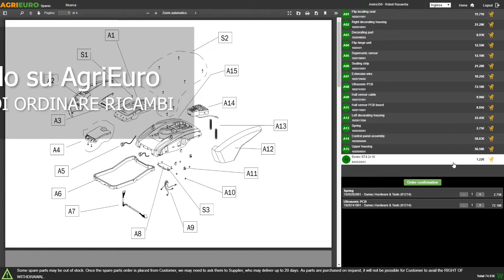Barbecue a carbone Famur BK6/BK7 Prime: come montare il prodotto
Come montare il Barbecue a carbone Famur BK6/BK7 Prime?

BK6 Prime: Superficie di cottura: cm 48x36 cm
BK7 Prime: Superficie di cottura: cm 70x47 cm

Un ottimo barbecue, compatto e versatile. Perfetto anche per chi è a corto di spazio ma non vuole rinunciare a grigliate perfette.

Il basamento in mattone refrattario permette la massima efficienza la minima dispersione del calore quando si cucina con la brace.

Prodotto di alta qualità made in italy.

Ottimo per le grigliate all'aperto con amici e parenti, la griglia è molto durevole e in acciaio inox.

Dotato di pianale di appoggio inferiore, dove potete riporre tranquillamente le vostre pentole, altri utensili.

La vernice utilizzata è un perfetto abbinamento tra acciaio verniciato e acciaio satinato.

BK6 Prime: Superficie di cottura: 1.769 cm²
BK7 Prime: Superficie di cottura: 3.290cm²